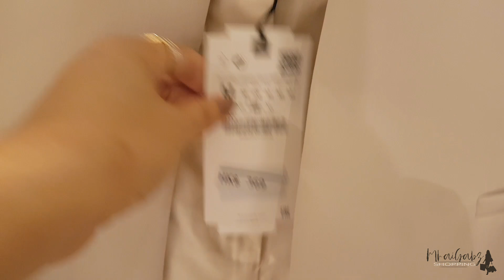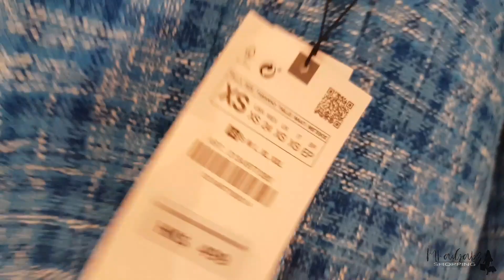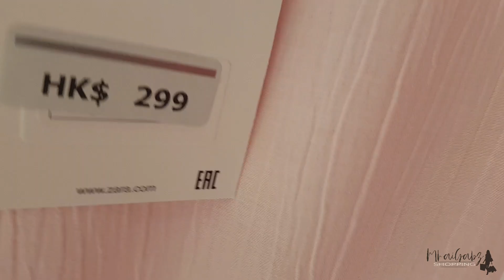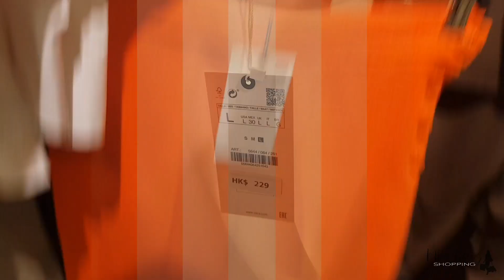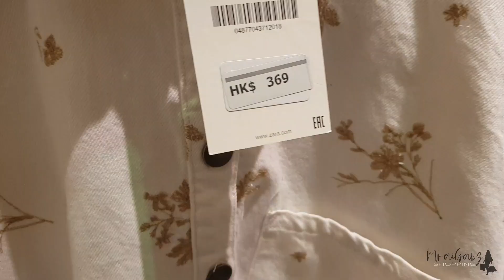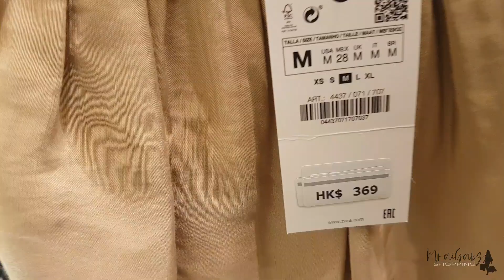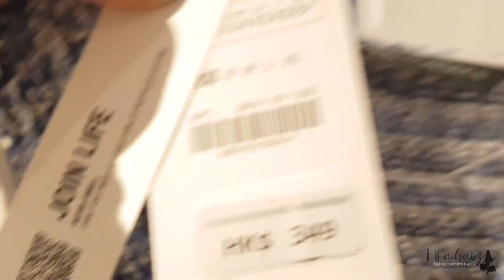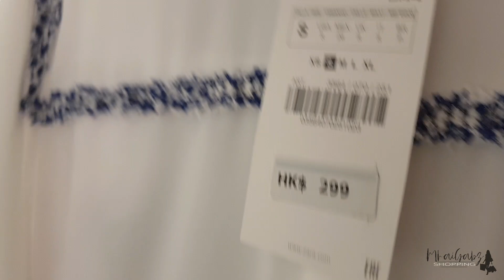ZARA WOMEN'S LATEST COLLECTION APRIL 2022 | ZARA SPRING SUMMER OUTFITS